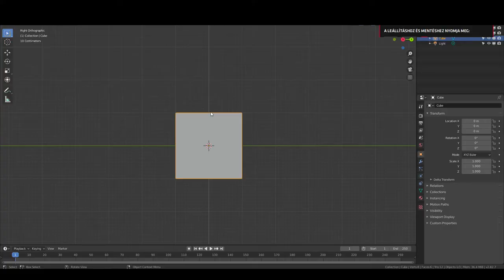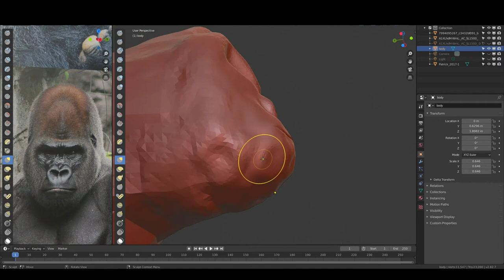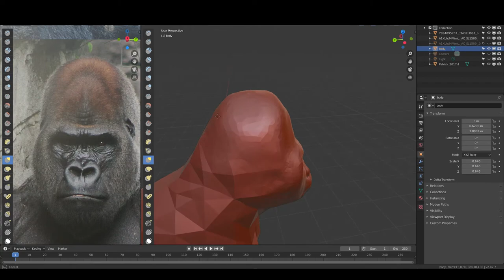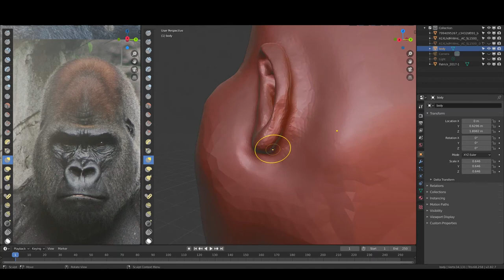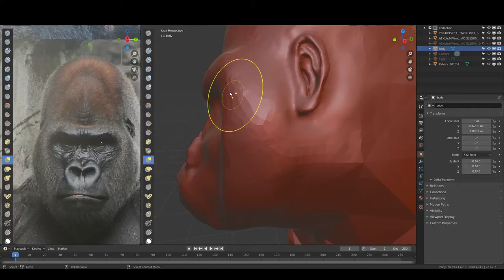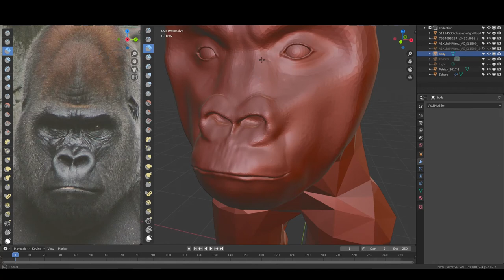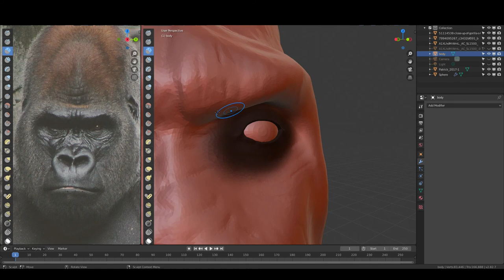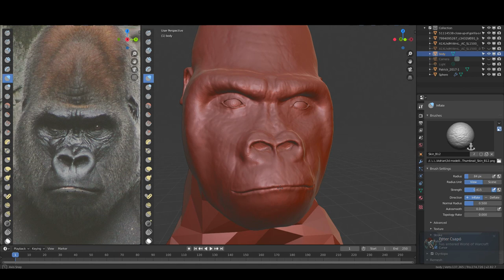Sculpting Gorilla face Blender 2.8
First try sculpting animal like this. Preparing for Hope-Games